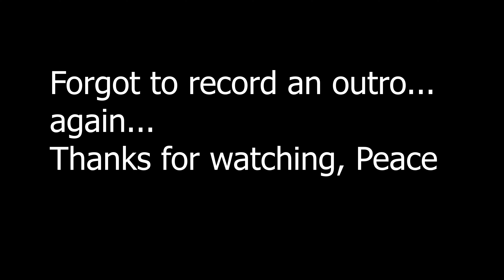Easy Money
Im a little late to the party but heres fridays video.